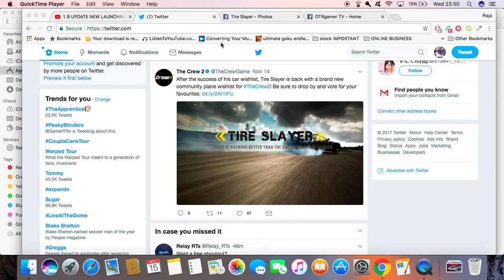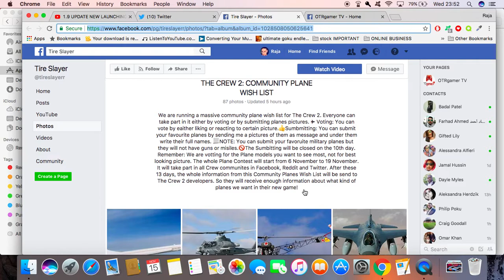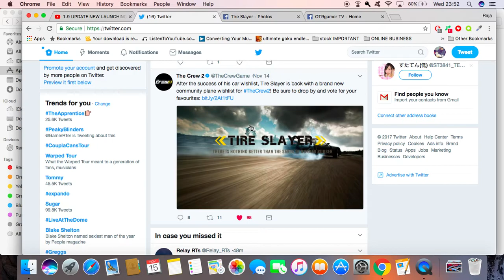The Crew 2 Plane Wishlist | The crew 2 developers are asking for your vote